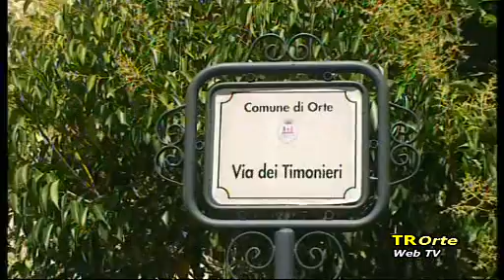Tg magazine del 20/10/2012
IN STUDIO ANGELO CIOCCHETTI.
LA LISTA "per orte"  ORTE CRITICA IL pd
IL NUOVO CIMITERO